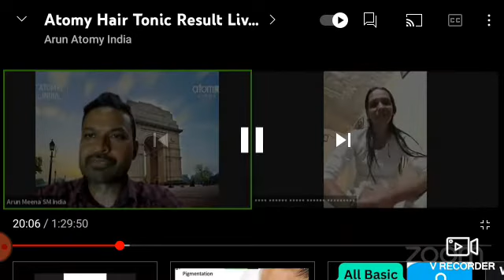Atomy Haircare - Result on Dandruff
Amazing Result of Atomy Hair Care Products on Dandruff.

Perfect Solution on Hair problems